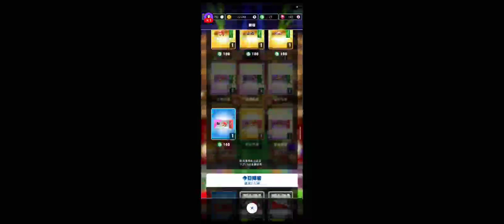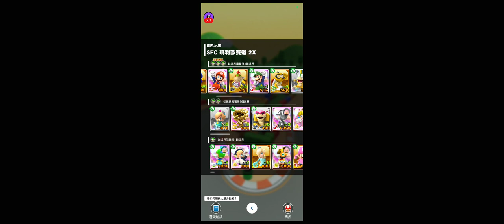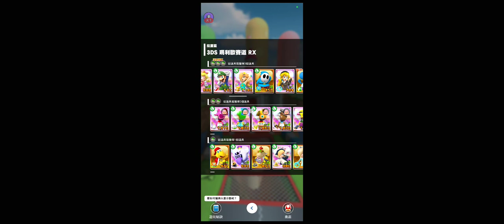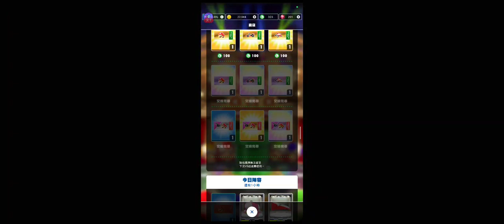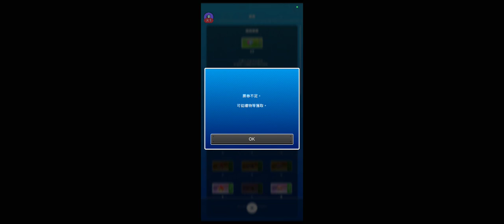2024/06/23直播紀錄 不搞總分數了，必須弄商店獎牌!!